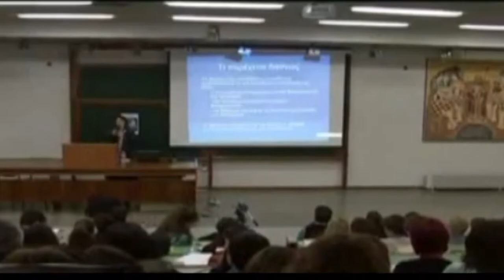N7 17 02 2018 REP GABROGLOU